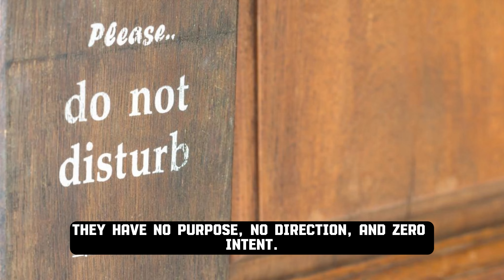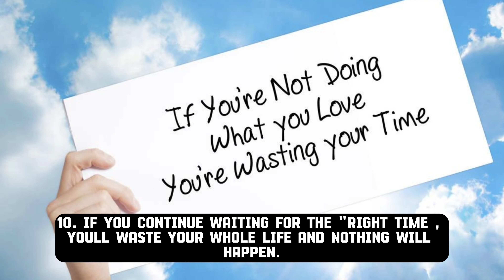The Wisdom of Age: What 35 Taught Me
"Unlock the treasure trove of wisdom and life lessons I've gathered by the age of 35. In this video, I delve into the profound realizations, unexpected twists, and invaluable insights that have shaped my perspective on life. Join me as I reflect on the journey so far, sharing the pearls of wisdom and growth that come with reaching this milestone."

Related
What is significant about age 35?
Is 35 too late to start over?
Is 35 the best age?
Is 35 the new middle age?
Is 35 a mature age?
At what age does youth ends?
What age is no longer middle age?
How life changes after 35?
What happens to a woman at 35?
What is 35th birthday called?
Can you still be successful at 35?
What is the best career to start at 35?
Is 36 too old to start a career?
What age is considered old?
What age is middle age?
At what age is adulthood?
Can you have a mid life crisis at 35?
At what age are you considered an older woman?
Who is called middle-aged man?
How can I look pretty at 35?
How can I look beautiful at 35?
Why 36 is the best age?
Is 35 too old for kids?
What age looks best?
What age range is most attractive?
What should I have by age 35?
How to find yourself at 35?
How much should I have by age 35?
Which age is called teenage?
Is 23 still a kid?
What is youth in psychology?
What hormones change at age 35?
Does a woman's body change at 35?
Do hormones change at 35?
What is significant about turning 35?
Where do you see yourself at 35 years old?
What happens at age 35?
Can I turn around my life at 35?
What is 35 birthday called?
What age is 35 called?
Is a 35th birthday special?
Is 37 too old to start a new career?
Am I middle aged at 35?
At what age do you truly know yourself?
What to do when you turn 36?
Is 35 years old a big birthday?
Which birthday is more important?
Which birthday is important?
What birthday is golden age?
What is a pearl birthday?
What is called late birthday?
Is 30 too old to find love?
What age is too late to start over?
What is the best career to start in your 30s?
How to reinvent yourself after 35?
How do I know myself in life?
Is it OK not to know yourself?
How do I know I know myself?
Is 35 mid 30s?
How can I change my career at 35?
Is 34 too old to start a new career?
How do I find my passion in my 30s?
Can I change my life at 36?
Is 38 too late to start a career?
Is 30 too old to not have a career?

Thank you for being a part of our journey toward success!